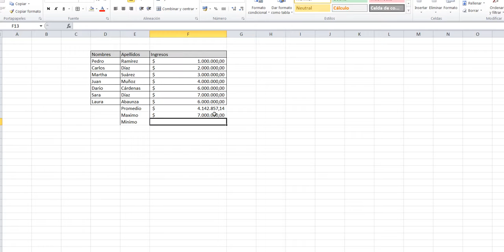Maximo en Excel